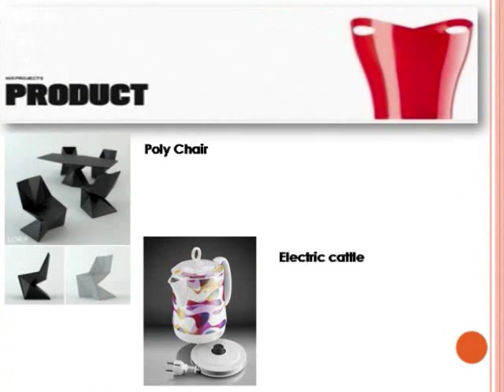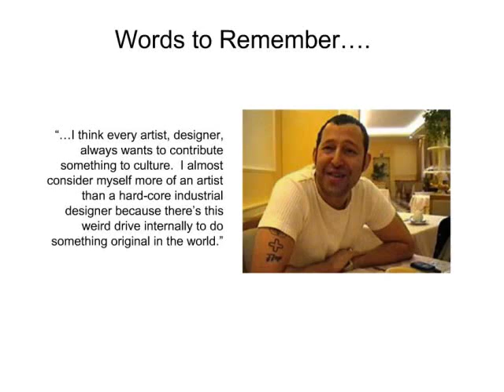KARIM rashid design.